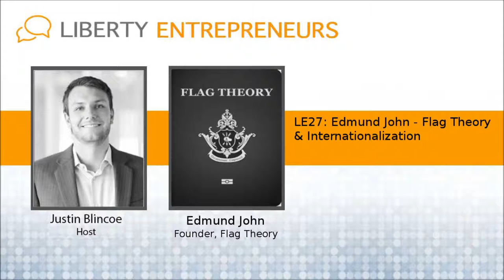EP27: Edmund John – Flag Theory & Internationalization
In this episode, Justin speaks with Edmund John, CEO of Flag Theory.

Flag Theory helps people internationalize, by assisting them with company registration, residency requirements, tax advice, passport strategies, and more.

What is Flag Theory? 6 Flags to internationalizing yourself; Edmund added a 7th.

1) Citizenship (Passport), with thought towards tax strategies

Only 2 countries have worldwide tax obligations: USA and Eritrea, small country in Africa with human rights violations

2) Residency

3) Offshore Company

4) Bank Account (Assets)

5) Physical Assets

6) Digital Security

7) Digital Assets (bitcoin, etc)
How do you structure your life to avoid trading time for money, like a lawyer or a CPA does? A: Entrepreneurship

Edmund personally has companies and residencies in: Singapore, Thailand, Panama City

Why are more Americans renouncing their citizenship than ever before?

John takes us through an example of setting up a company in Singapore, and what the benefits might be

John’s business has been operating for 6 years now. What does he know today, that he wishes he would have known when starting the business?

How do privacy strategies protect you from frivolous liability lawsuits?

Rocket Internet – example of how execution is more important than ideas

“I think asking the right questions is sometimes better than providing the answers.”

Recommended book for people getting into entrepreneurship: “Think and Grow Rich” Oldie but a goodie

How does Edmund set out a certain amount of time each day for working towards the goals that he wants to accomplish?

A: Habit Tracker – phone app (Justin found ReWire on Android that seems great)

If Edmund could write a tweet that went viral, what message would it give? A: That daylight savings should not exist.

If you are looking to internationalize yourself, and create privacy, reach out to Edmund